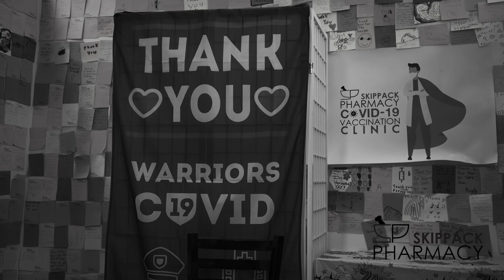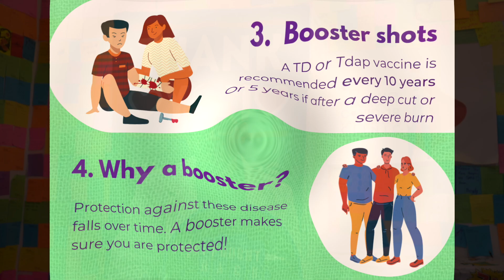Learn about the Boostrix (Tdap) Vaccine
Tdap protects against tetanus, diphtheria, and pertussis, or whooping cough, Tetanus enters the body through cuts or wounds and causes painful muscle stiffening. Diphtheria and pertussis spread from person to person. Diphtheria can cause difficulty breathing and lead to paralysis or death. Pertussis, also known as “whooping cough”, can cause uncontrollable coughing.

Children aged 7 and older are recommended to get a single dose. Additionally, pregnant women are recommended to get a dose for each pregnancy at the beginning of the third trimester while their family members or anyone who will be in close contact with the newborn is also recommended to get the Boostrix vaccine.  Because protection for these diseases go away over time, a booster shot is recommended every 10 years.

Skippack Pharmacy is taking appointments now for Boostrix, shingles, and pneumonia vaccines now.